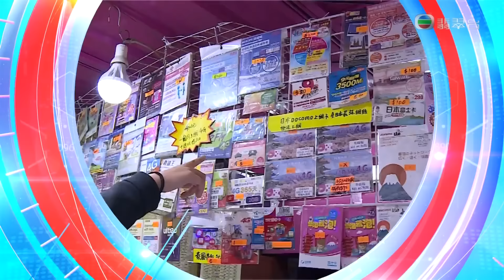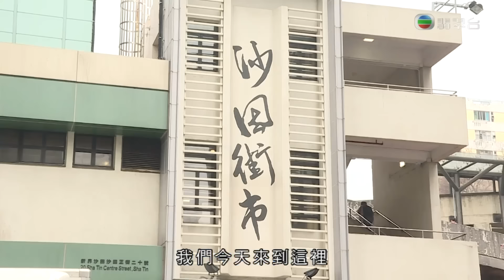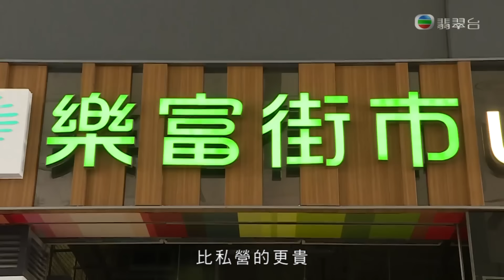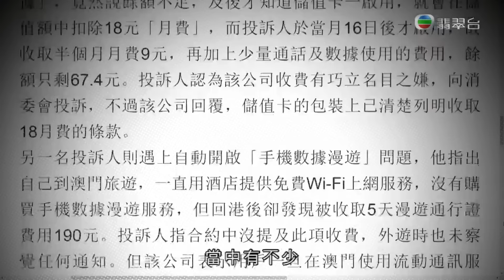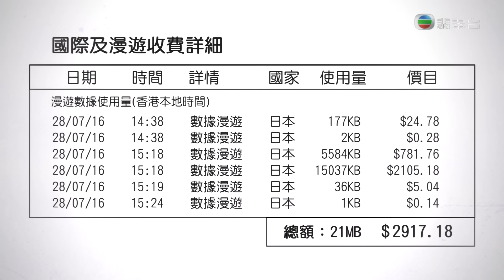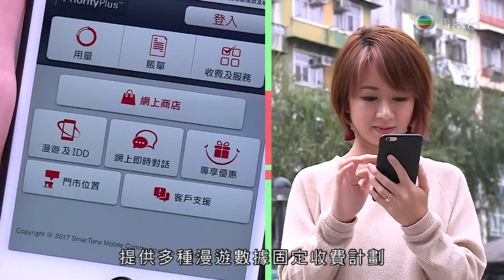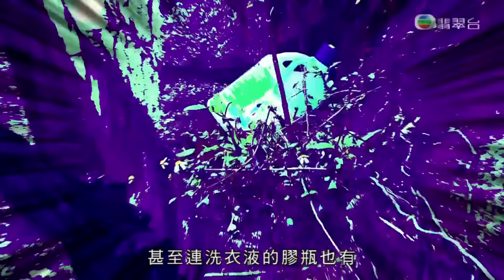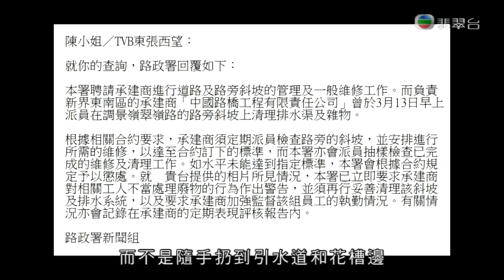東張西望｜旅遊數據小心魔鬼細節｜三餸一湯物價調查沙田街市貴絕全港｜導盲犬繁殖計劃七隻導盲犬誕生｜朱凱婷 陳庭欣 區永權 朱智賢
港人旅遊愛「打卡」，不過誤用漫遊數據，隨時旅程後收四位數字帳單！想避免這情況，記者介紹三樣法寶︰使用當地的數據儲值卡、租用Wi-Fi蛋、向電訊公司購買漫遊數據日費計劃，各有好處，出發前應根據自己需要選擇，並小心當中的「魔鬼細節」。

有清潔工人每日工作三小時，清理山邊垃圾馬虎，胡亂將垃圾掃入引水道便算，此舉隨時引發山洪暴發，攝製隊向公眾揭示事件的嚴重性！有團體發表「三餸一湯」街市物價調查，當中沙田街市貴絕全港，記者走訪沙田街市、北河街街市、樂富街市，深入探究餸菜定價的主要因素。

經「導盲犬本地繁殖計劃」下誕生的七隻導盲犬BB，已被取名及分配到七個寄養家庭，假以時日服務大眾。寄養家庭出席活動一聚，暢談心情及申請成寄養家庭的原因。沙田美田邨有一張圓形乒乓球桌，街坊們知道它的玩法嗎？